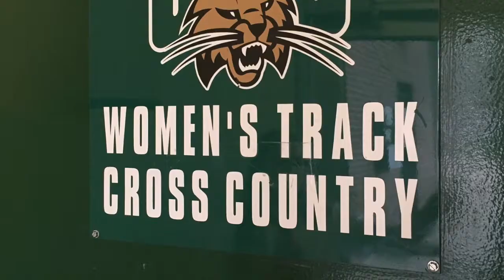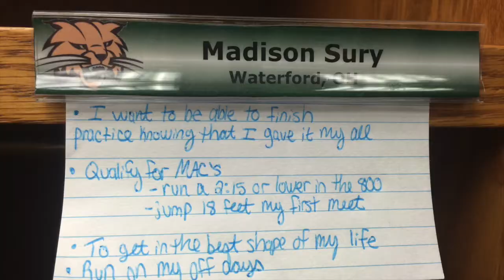A Look at Life as a Freshman in Collegiate Track - Rebekah Markovitz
This video was produced by Rebekah Markovitz as part of the JFreshman Newsroom course, an ongoing experiment where incoming freshman are invited to jump into the practice of journalism and work with Visiting Professional Peter Shaplen in the E.W. Scripps School of Journalism at Ohio University.